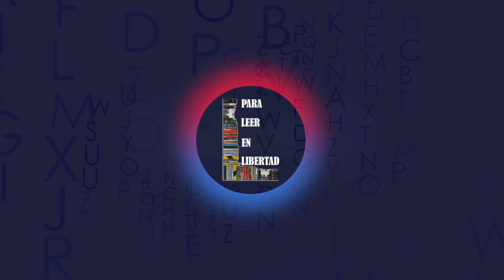Revocación, Reformas y el futuro de México con Ernesto Ledesma, Citlalli Hernández y Antares Vazquez